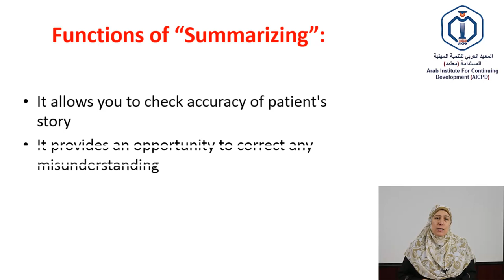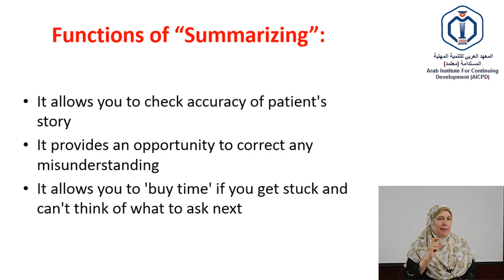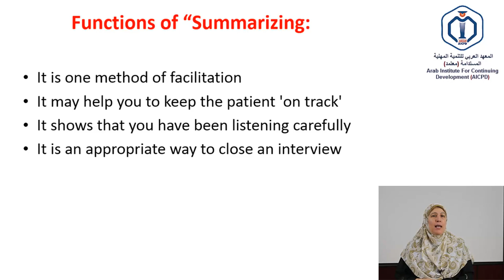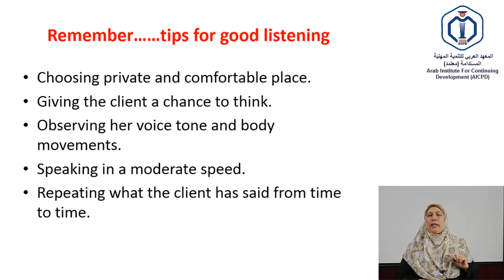3-2 Listening Skills - Part 2